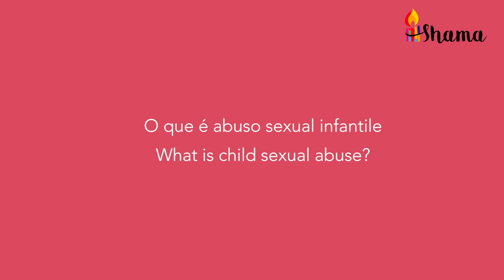Let's Talk Portuguese - Child tells you about abuse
Together, we can stop sexual harm. This video provides first language information for people in New Zealand about how to prevent and respond to sexual violence. The presenters aim to increase opportunities for community conversations about preventing sexual violence. If you are interested in making a similar video for your community or in another first language, please contact Juanita at .